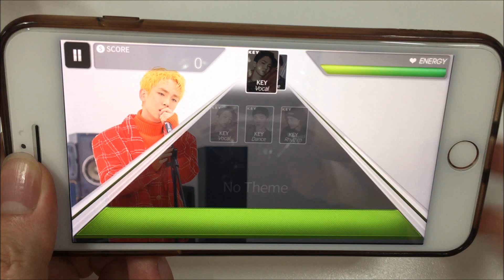[SuperStar SMTOWN] KEY "Cold (Feat. HANHAE)" Hard All Perfect